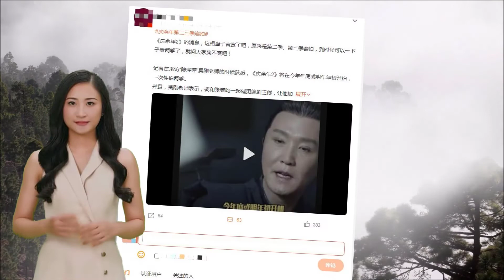《慶餘年》配角接受採訪 - 爆出驚喜消息 - 網友：雙倍快樂？ - 俊朗 - 娛樂新聞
《慶餘年》配角接受採訪 - 爆出驚喜消息 - 網友：雙倍快樂？ - 俊朗 - 娛樂新聞, 非常感謝.